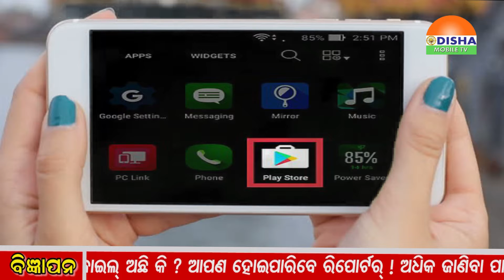28 - 01- 2019-SAKALA ZILLA KHABAR-ଓଡିଶାର ପ୍ରତି କୋଣ ଅନୁକୋଣକୁ ଯୋଡିବାର ପ୍ରୟାସ.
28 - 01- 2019-SAKALA  ZILLA KHABAR-ଓଡିଶାର ପ୍ରତି କୋଣ ଅନୁକୋଣକୁ ଯୋଡିବାର ପ୍ରୟାସ.୧.ନୂଆପଡାର ଆଦର୍ଶ ବିଦ୍ୟାଳୟରେ ପ୍ରଥମ ବାର୍ଷିକ ଉତ୍ସବ ଅନୁଷ୍ଠିତ ।,୨.ମୟୁରଭଞରେ ସ୍ୱର୍ଗତ ବିଜୁ ପଟ୍ଟନାୟକଙ୍କ ପ୍ରତ୍ତିମୂର୍ତ୍ତିକୁ ଭାଙ୍ଗିଲେ ଦୁର୍ବୁତ୍ତ ।,୩.ଗଞାମ ଖଲିକୋଟରେ କଳାକାରଙ୍କ ବୈଠକ ଅନୁଷ୍ଠିତ ।,୪.ବଡସାହିରେ ସରକାରଙ୍କ ତରଫରୁ ଚାଷୀଙ୍କୁ ମିଳିଲା ଅଦରକାରୀ ବିହନ ।,୫.ମାଣିଆବନ୍ଧରେ ବାଇକ ଦୂର୍ଘଟଣା,ଜଣେ ମୃତ ।,୬.ଅନୁଗୁଳରେ ପୁଣି ଲଜ୍ଜା ପାଞ୍ଚ ବର୍ଷୀୟ ନାବାଳିକାକୁ ଦୁଷ୍କର୍ମ କରି ବୃଦ୍ଧ ଅଟକ ।, ୭.ବଡମ୍ବାରେ ସାହିତ୍ୟ ଆସାର ଅନୁଷ୍ଠିତ ।,୮.ନିଶ୍ଚିନ୍ତକୋଇଲି ବ୍ଲକରେ ଅଗ୍ନିକାଣ୍ଡରେ ଲକ୍ଷାଧିକ ଟଙ୍କାର ସମ୍ପତ୍ତି ନଷ୍ଟ ।